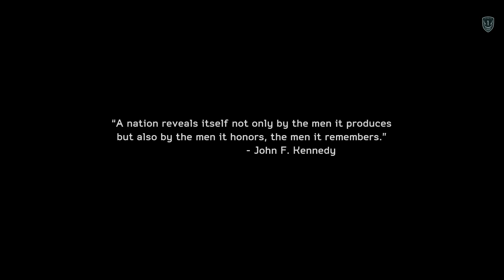Medal Of Honor Warfighter - PC Playthrough in 1080P HI DEF Part 1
As a big fan of the 2010 MOH I was really looking forward to this title.  Let's hope all the hype was worth it lol.  Like the vid?

A direct sequel to EA's 2010 franchise reboot, Medal of Honor: Warfighter once again puts gamers in the role of elite Tier 1 operators as they battle the world's most dangerous terrorists in places like the Philippines, Bosnia, and Somalia.

The single-player story follows the life of Tier 1 soldier Preacher as he struggles to readjust to civilian life, only to have his world rocked when a massive PETN bomb goes off on U.S. soil.  Players then join familiar characters Stump, Mother, and Voodoo as they attempt to track down the source of the explosives.